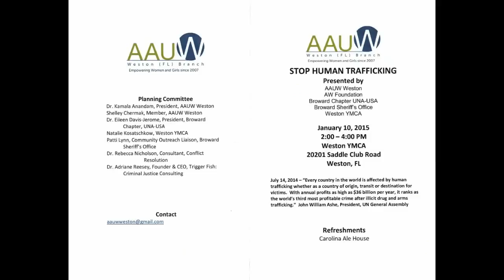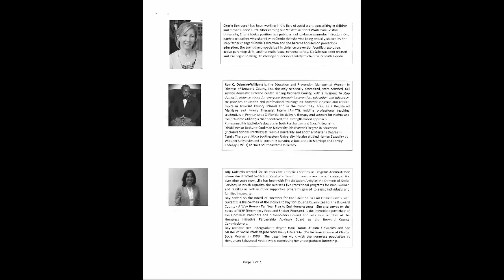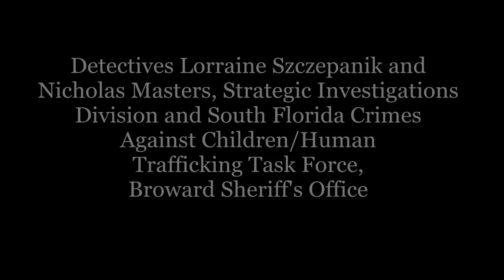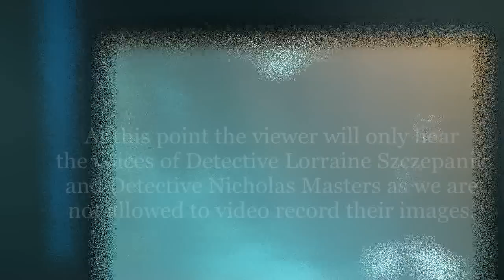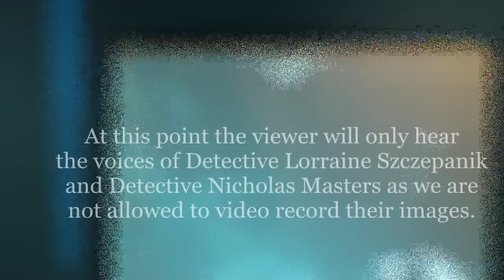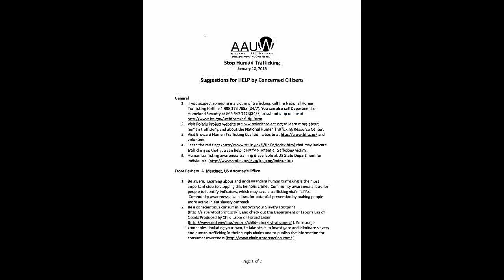2015-01-10 AAUW Weston - Stop Human Trafficking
1/10/2015 AAUW Weston - Stop Human Trafficking.  Presented by AAUW Weston, AW Foundation, Broward Chapter UNA-USA, Broward Sheriff's Office and Weston YMCA, Weston, FL.